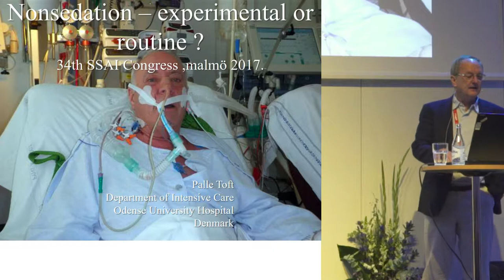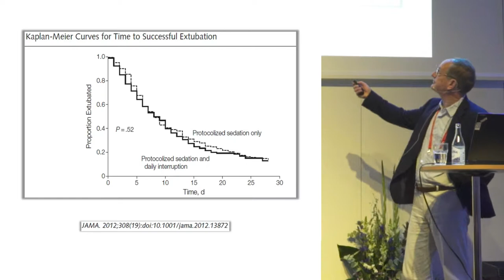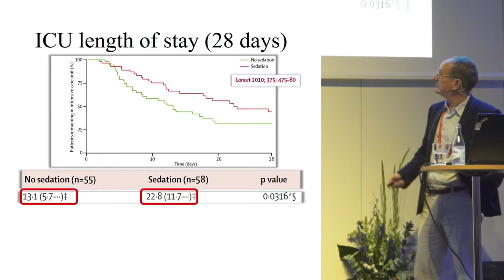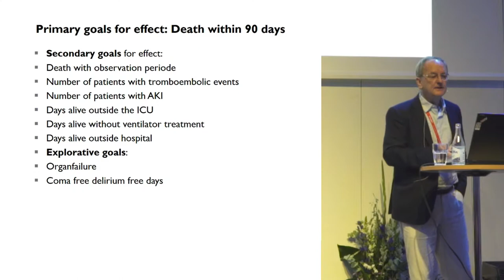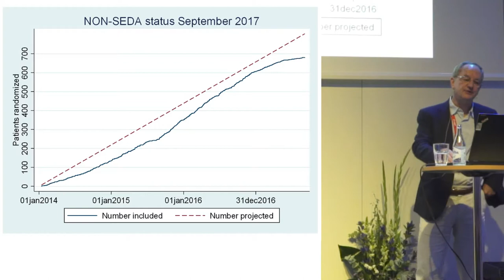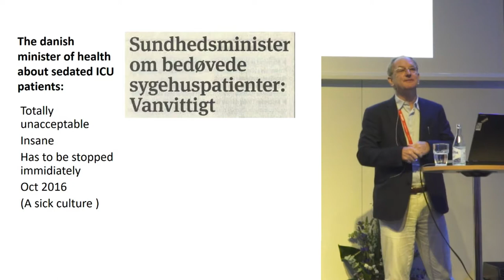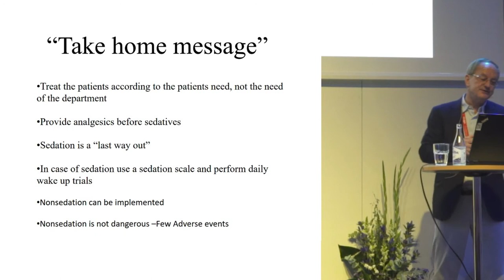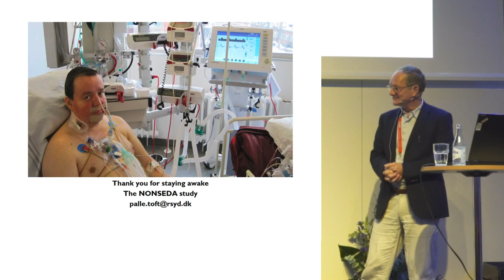Nonsedation - experimental or routine? - Palle Toft - SSAI2017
A talk by Palle Toft at the 2017 meeting of the Scandinavian Society of Anaestesiology and Intensive Care Medicine.